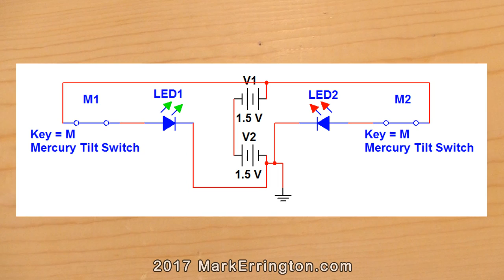DIY: A Simple Electronic Level